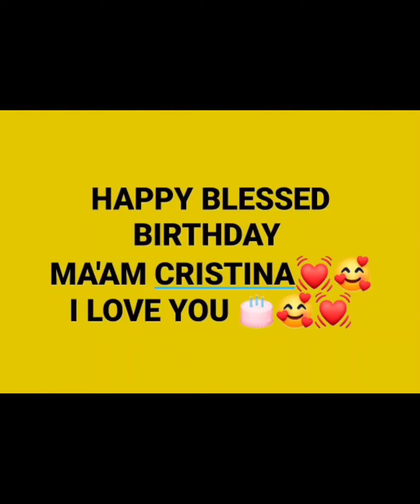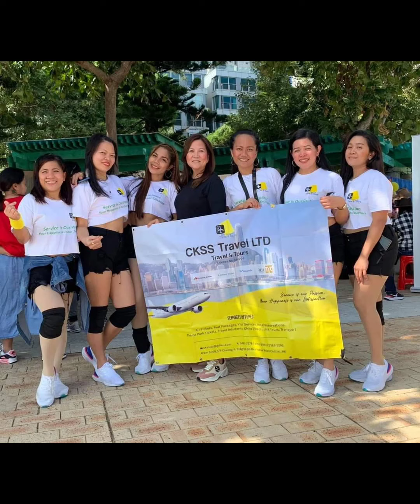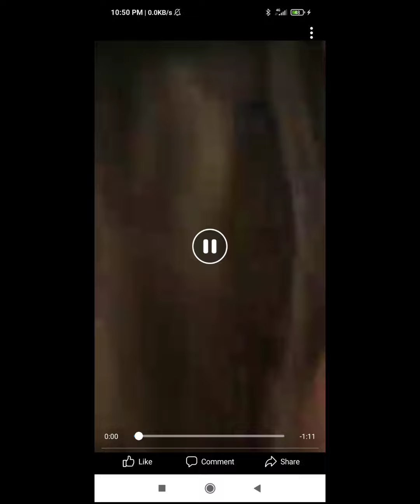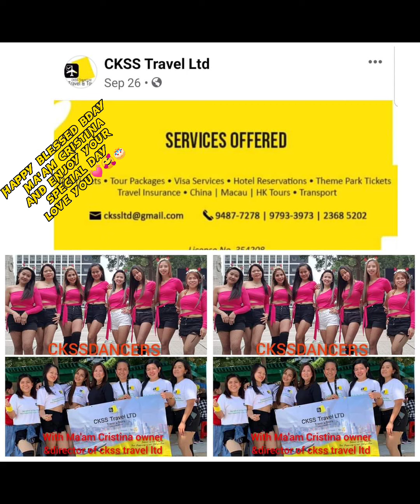Our sponsor BIRTHDAY today🥰. Happy blessed bday ma'am Cristina🥰🎂